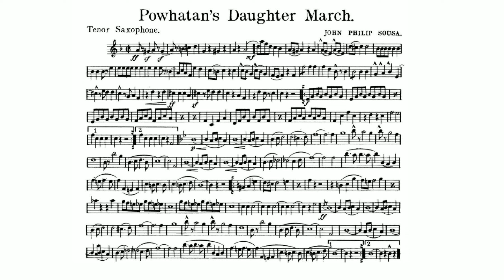POWHATAN’S DAUGHTER MARCH by John Philip Sousa - Tenor Saxophone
This was the march that first endeared Sousa to the Indians of America. It was a salute to Pocahontas, daughter of Chief Powhatan, and was written for the Jamestown Exposition of 1907. This exposition marked the three hundredth anniversary of the first English settlement in America.